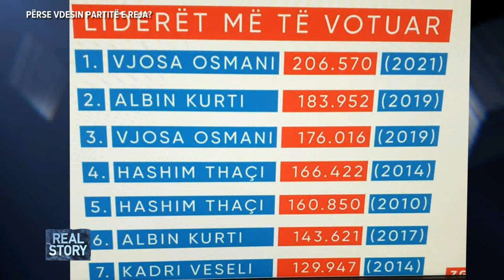Sandër Lleshaj: Kemi zgjedhjet më të gabuara të mundshme! Jemi futur në një rreth vicioz...